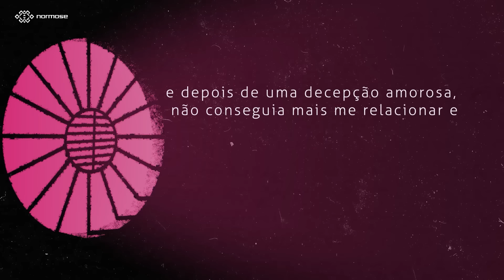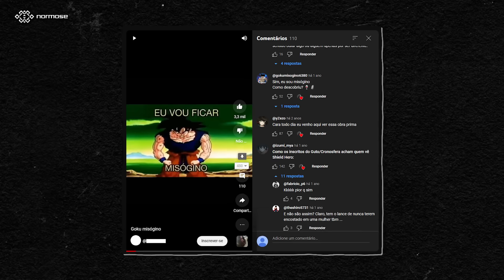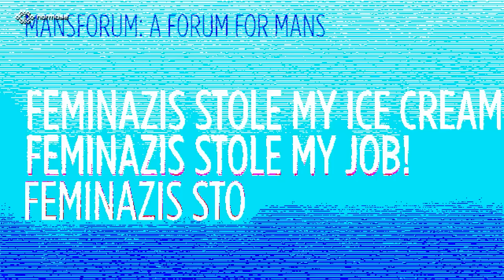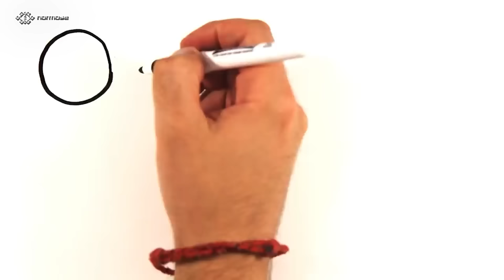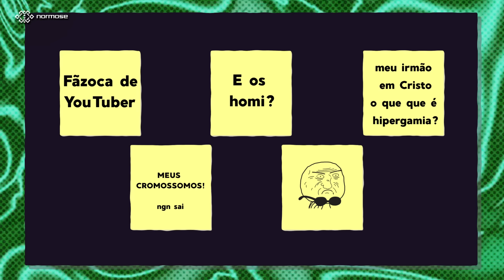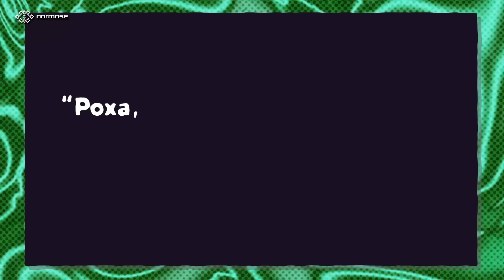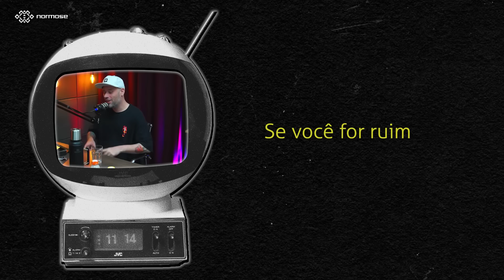Redpill como você nunca viu: entrando na mente de um incel!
Já falamos de redpill aqui no canal: como os grupos se formam, quais são as inseguranças e as formas de controle do grupo! Faltaram questoes:
A questão de classe, raça e gênero é muito importante pro movimento, mesmo eles nem percebendo… nossa analise está errada e por isso o grupo cresceu.

Chega mais que eu conto meu ponto!  E é a velha historia: leu ate aqui? Me avisa nos comentários q eu continuo duvidando que alguém ainda le minhas descrições

Como manter o Normose existindo?
PIX tem mantido esse canal vivo!

1. ASSINE O CATARSE - renovamos os projetos e as recompensas, fique de olho em nosso catarse! Todo pequeno valor faz a diferença!

2. PIX - Mas se não puder assinar, faça um PIX que também faz a diferença!

Picpay: @normose

Como ajudar o Normose não financeiramente?

1. Dê like nos vídeos
2. Comente algo para engajar
3. Compartilhe no Zap ou
4. Traga um amigo

Agora Normose é uma equipe! Contribua!

Roteiro: Kenji (normose)
edição: Gelo
arte: Tila